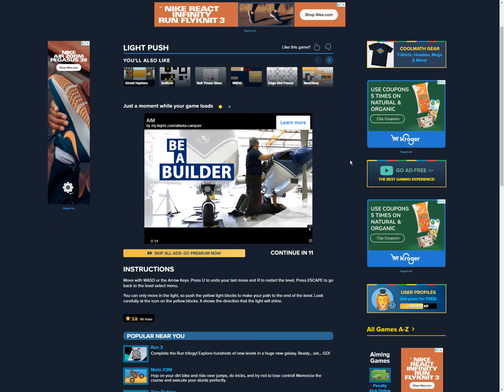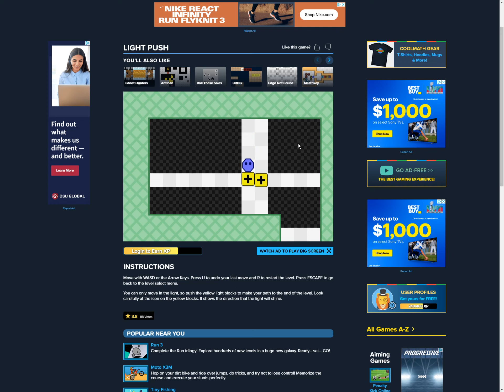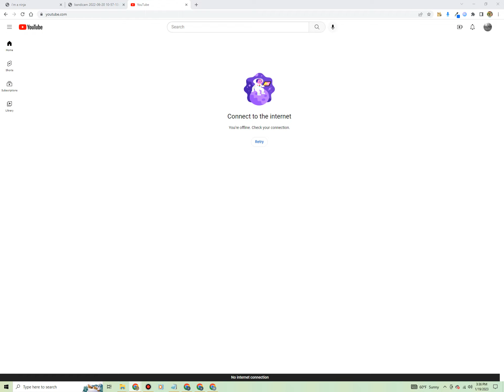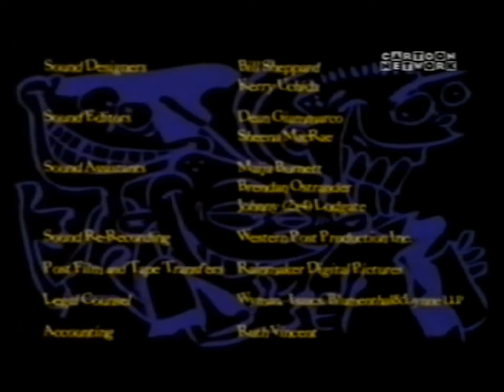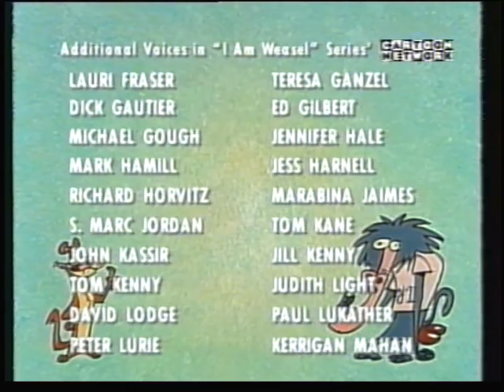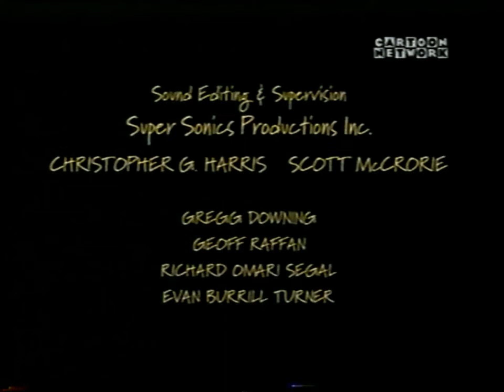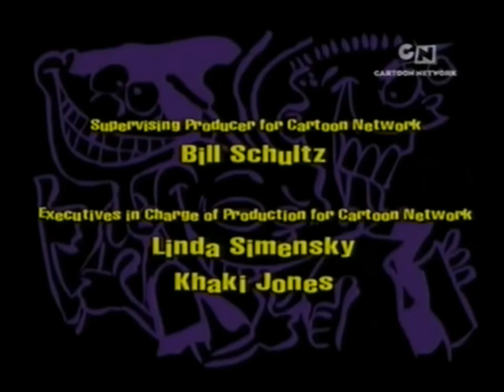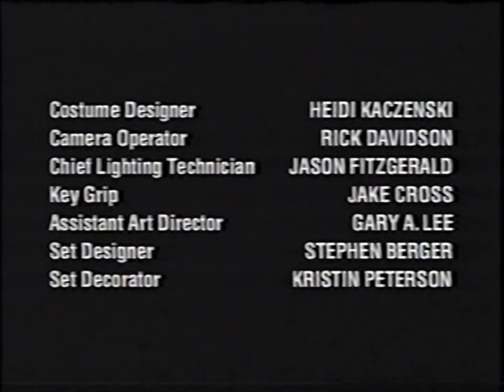UltraMediaList: Episode 374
Resolution: 1920x1440 100h 60fps
Main Item: Now this time, we'll watch HIT Entertainment Children's Favorites.
After-Episode Item: The Simpsons (Season 24) - A Test Before Trying
Kids Next Door: Codename: Kids Next Door (Season 5) - Operation C.A.K.E.D.-F.I.V.E.
Episode Sampler: Blue's Room (Season 1) - Alphabet Power!
CreditEncodes: 731-740
End of Episode: BluesCluesGames: VHS: D: 105. Blue's Clues UK Season 6 Episode 11 Shape Seachers
Full DVD: The LEGO Movie (Blu-Ray)
HIT Entertainment Children's Favorites